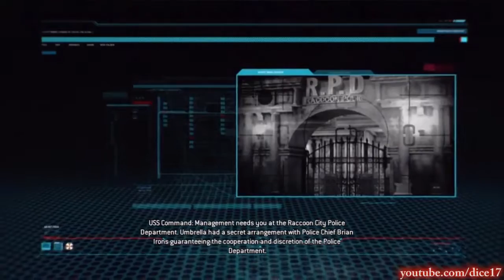RE: Operation Raccoon City Part 15 Mission 5 (1/4) Raccoon City Police Department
Destroy Itel in Chief Irons Office - Escape the R.P.D. - Hold out until the Extraction Helicopter arrives - Investigate the Tanker - Chase survivor - Follow Survivor into.